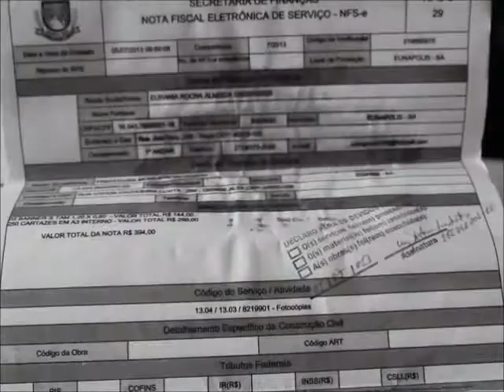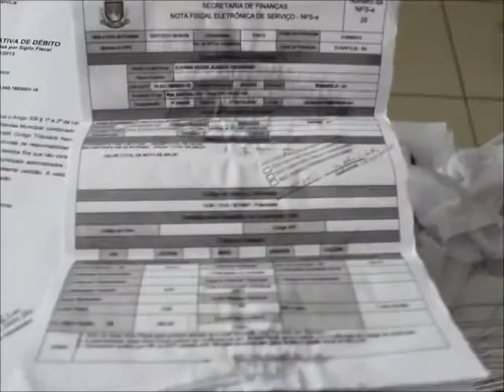VIA41 - Prefeitura de Itapebi faz serviços em gráfica de Eunápolis e não paga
A reportagem do VIA41 entrevistou um proprietário de uma gráfica situada no bairro Pequi em Eunápolis e tomou conhecimento que a prefeitura da cidade de Itapebi estar  com uma divida no valor de  R$ 8.228,00. Divida essa de serviços prestados pela gráfica a exemplos de camisas, cartazes, convites com envelopes, faixas e adesivos para carros da prefeitura.

Segundo o proprietário da gráfica o Michael, esses serviços foram feitos no mês de Julho de 2013 e até hoje ficou sem receber o dinheiro.  Michael disse ainda que já foi várias vezes na prefeitura fazer a cobrança, mas nunca teve êxito.

Enquanto isso a prefeitura de Itapebi negocia com empresa de eventos  também de Eunápolis um valor de 829.120,00 (Oitocentos e Vinte e Nove Mil e centos e vinte e Hum Reais) para serviços de locação de estrutura de pequeno/médio porte para realização de eventos, bem como, sonorização volante para divulgação dos atos e das ações administrativas da Prefeitura Municipal de Itapebi.